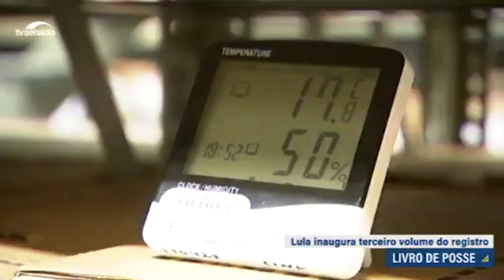ENTENDA O QUE É O LIVRO DE POSSE, DOCUMENTO ASSINADO POR TODOS PRESIDENTES DO BRASIL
| BRASIL |

NESTE DOMINGO O PRESIDENTE ELEITO LULA SERÁ EMPOSSADO COMO NOVO PRESIDENTE DO BRASIL E IRÁ INAUGURAR O TERCEIRO VOLUME DO LIVRO DE POSSE, QUE É UM DOCUMENTO ASSINADO PELO PRESIDENTE E PELO VICE DESDE O INÍCIO DA REPÚBLICA DO BRASIL. ACOMPANHE A REPORTAGEM E VEJA O QUE ESTÁ POR TRÁS DESSE DOCUMENTO HISTÓRICO.